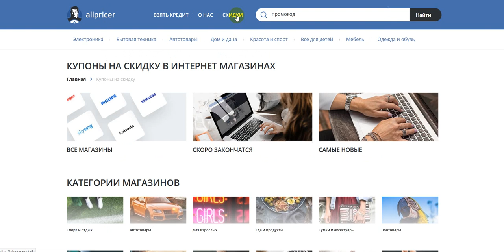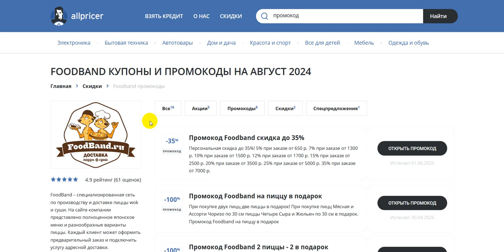Промокод Foodband на заказ - Купон Фудбэнд 10% - Скидка Фудбэнд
Промокод Foodband - Купон Фудбэнд - Скидки Foodband 2024! Как получить скидку Foodband в 2024 по промокоду? Все рабочие скидки и промокоды интернет-магазина Foodband! Получаем промокод на Foodband 2024: промокод Foodband на первый заказ, скидки и акции. Как получить промокод Foodband? Поиск промокодов Foodband можно на сайте, ссылка выше в описании! Для активации необходимо нажать "открыть промокод Foodband ", либо получить скидку для интернет-магазина Foodband .
Купоны Foodband на скидку - активируйте, время действия промокодов ограничено! Предложения постоянно обновляются!
Как получить купон Foodband в 2024? Действующие скидки и промокоды в Foodband! Все рабочие купоны на скидку на Foodband 2024, А также промокоды, купоны, бонусы, секретные акции, Скидки. Промокоды на первую покупку для новых пользователей. Всё для выгодных покупок в интернет магазине Foodband . Сравнивай цены и выбирай где выгодней!